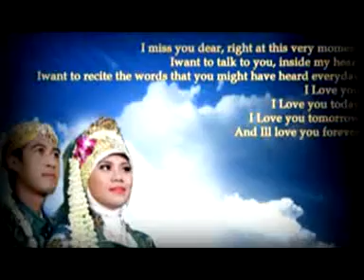wedding photoghraphy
slide show photography